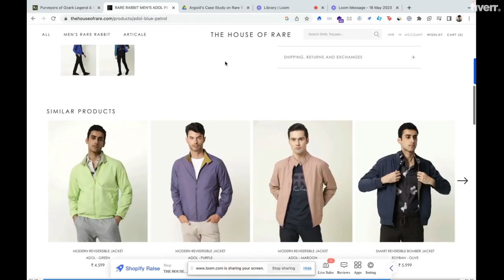Grant Holmes will create senior female engaging user generated content ugc for tiktoks reel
Hey! I'm Jae, a UGC content creator and all around fun lady!

I work my guy, "GrantsVoice". Buyers seem to love my natural look, authentic approach and comfort with their products! Pick your location such as outdoors, in my car, in my LR, by my motorcycle and more! I can do custom locations.

When you need a simple, non-edited UGC senior female video, this is your gig. Need Editing? We can add that!

My guy, Grant Holmes (GrantsVoice) owns this account and we work together and you'll work through him.

Want yours more highly produced? We can add music, images and captions! I read your script naturally.

All videos include:

16:9 (landscape) or 9:16 (Portrait) or 1:1 Please specify!!
One Background choice (see FAQ)
Casual outfit or polo/suit jacket
Recording "as is" on my Android. As is means the audio and video quality are what they are. Some environments are noisy!

Message Grant if you need

custom setting or background
outfit other than above
a testimonial (*must have used product/service)
you need script writing
greenscreen or professional sound
a custom location that isn't at my home